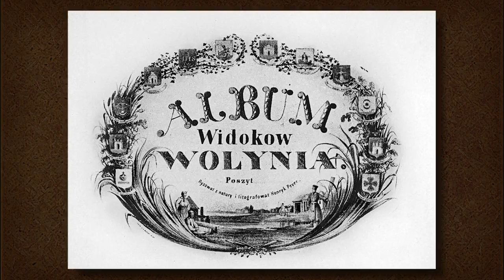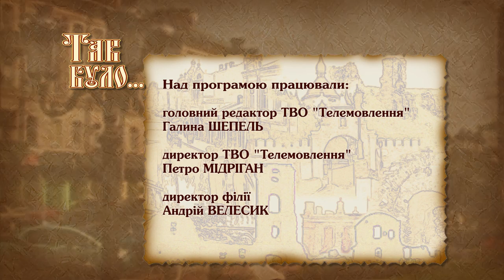Генріх Пеєр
Генріх Пеєр не надто прославився як художник. Але завдяки його літографіям можемо уявити, який вигляд мали найцікавіші місця Волині у 19 столітті.